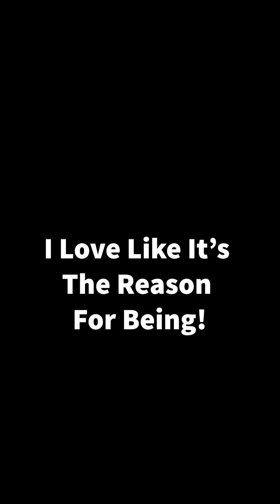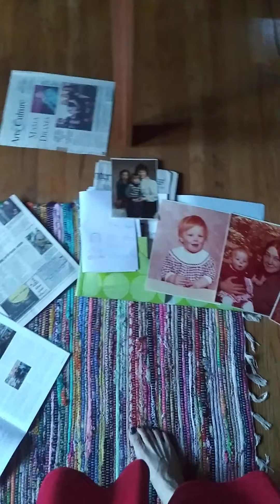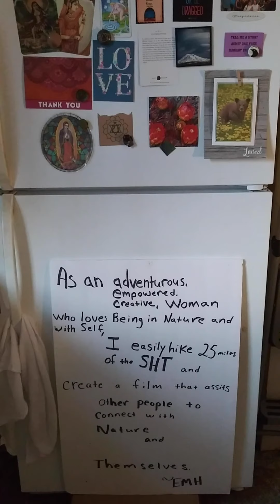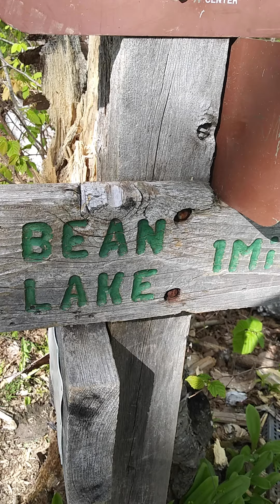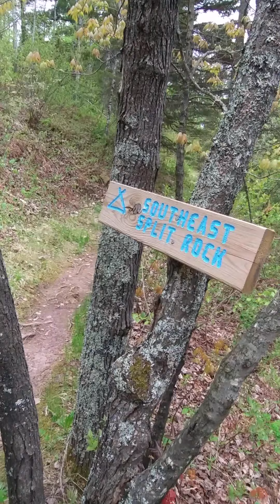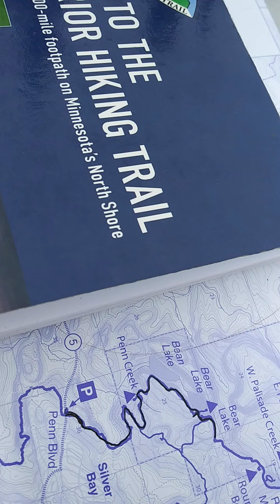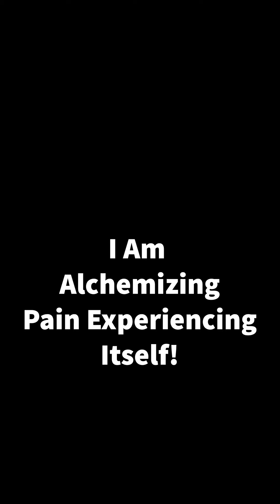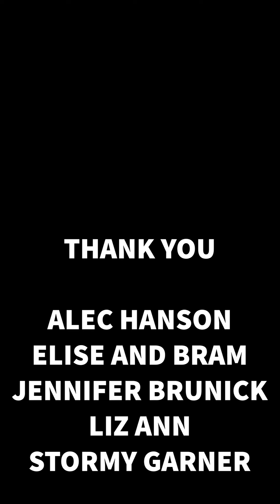I Am The Moment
After her life breaks up with her, a woman discover that she is not who she tried to be. From the SHT to the ICU, she allows the mystery of Self to unfold within the twisted humor of a Loving Universe.